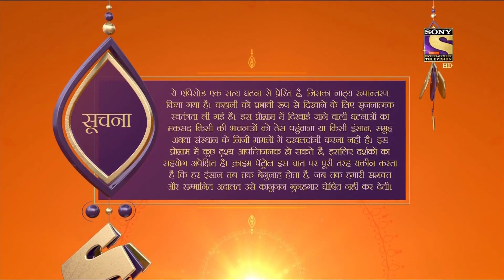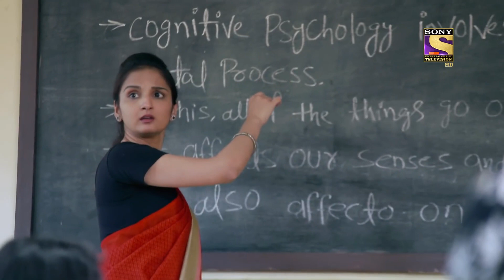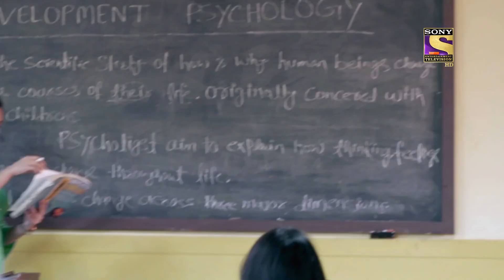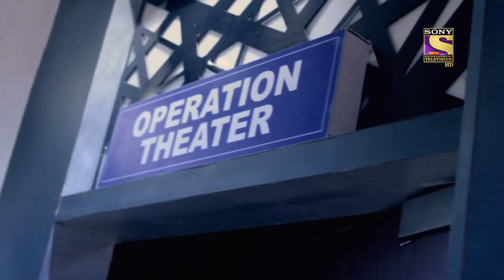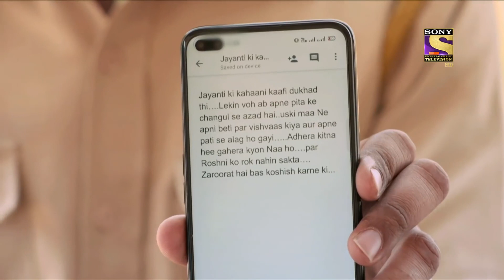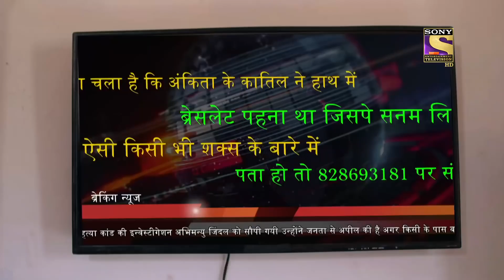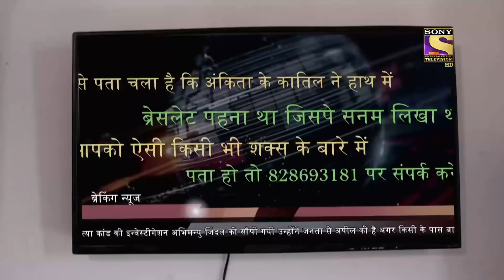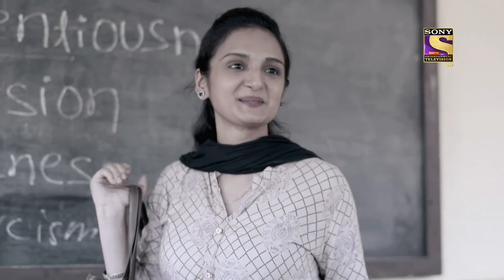Crime Patrol Satark - New Season | Humiliation Of Emotions | Justice For Women | Full Episode